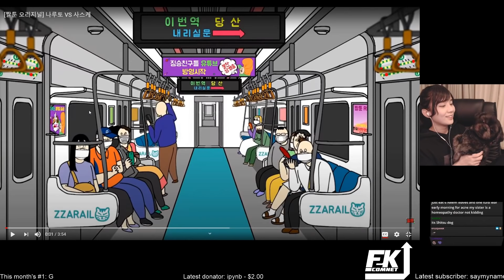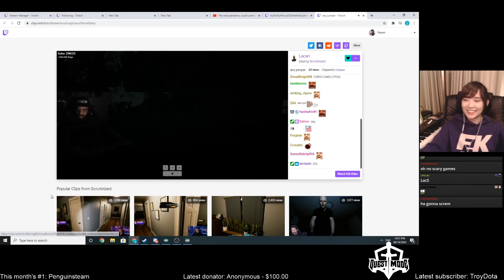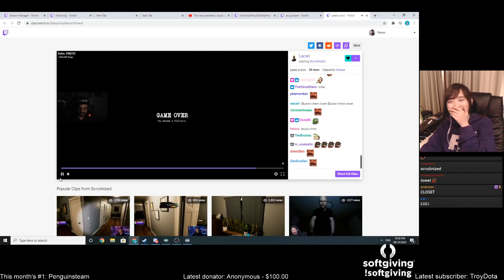The Misadventures of Pepegya and Friends (Raeyei Twitch Highlights)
All clips are from pre-DMCA era (pre-Oct 2020) sadKEK